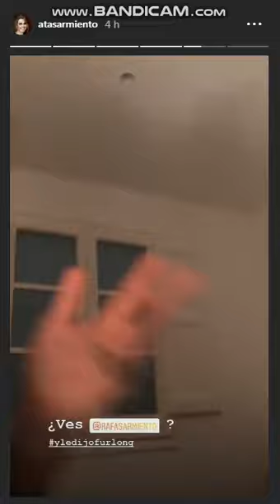Atala Sarmiento 23 Marzo 2020 - Instagram Stories Ventaneando Intrusos Aurora Valle Paty Chapoy